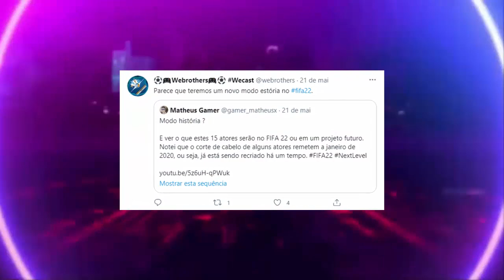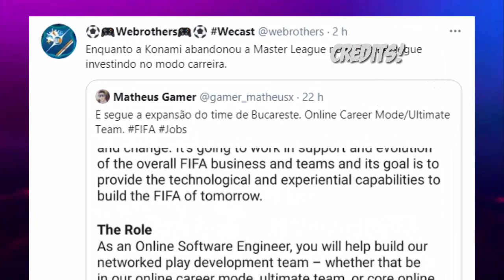💣VEJA O NOVO MODO HISTÓRIA DO FIFA 22! NOVIDADES MODO CARREIRA! (OFICIAL)